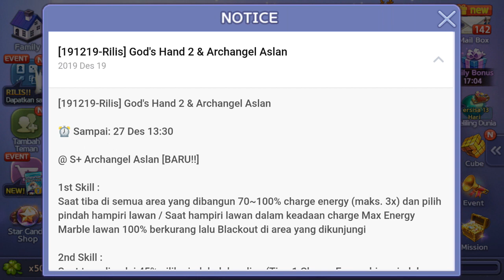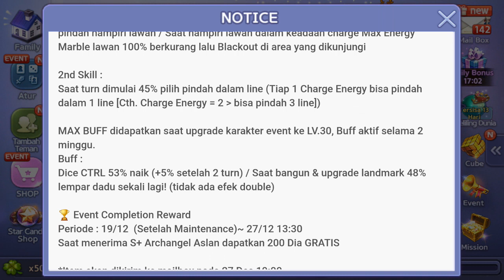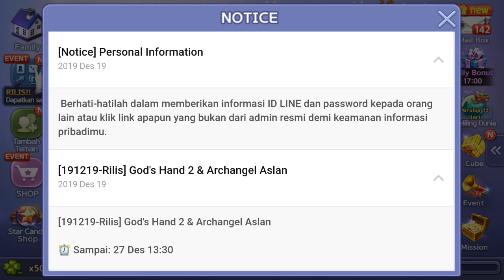ARCHANGEL ASLAN - MAP BARU & BAHAS UPDATE LGR | LETS GET RICH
Selamat menonton
Semoga bias menghibur kalian semua 🙏
Like 👍 jika kalian suka video ini & Dislike 👎 jika kalian tidak suka
Serta tulis pendapat kalian di kolom komentar dibawah
Enjoy :D

Keep Roll The Dice 🎲🎲

Baru main Lets Get Rich?, yuk kenalan dulu sama gamenya

Jika sopan pasti dijawab kalo lagi ada waktu dan nggak sibuk